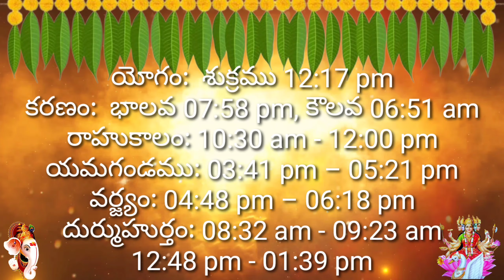Daily Panchangam 12 may 2023 ||Panchangam today || 12 may 2023 Telugu Calendar Panchangam Today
Daily Panchangam 10 may 2023 ||Panchangam today || 10 may 2023 Telugu Calendar Panchangam Today |may

Daily Panchangam 6 may 2023 ||Panchangam today || 6 may 2023 Telugu Calendar Panchangam Today || may

Daily Panchangam 5 may 2023 ||Panchangam today || 5 may 2023 Telugu Calendar Panchangam Today || may

Daily Panchangam 1 may 2023 ||Panchangam today || 1 may 2023 Telugu Calendar Panchangam Today || may

May 2023 festivals important days holidays | may 2023 festivals | may 2023 holidays | may month 2023

Daily Panchangam may 2023 ||Panchangam today |  may 2023 Telugu Calendar Panchangam Today | may

Today Panchangam 1/5/2023 Telugu Calendar Daily. Watch Daily Panchangam 2022 March in Telugu with Tithi, Nakshatram, Yogam, Karanam, Varam, Subha Samayalu, Asubha Samayalu Timings and Telugu Festivals 2023 July.

• 🆃🅷🅰🅽🅺   🆈0⃣🇺  🆂🇴  🅼🇺🅲🅷 •